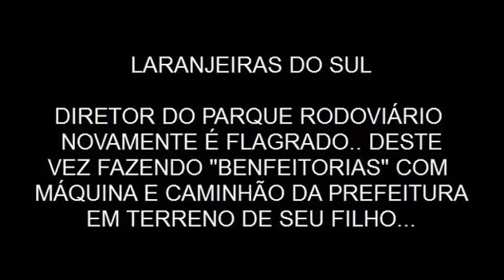Maquina da prefeitura fazendo serviço particular em Laranjeiras do Sul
Mais uma vez um flagrante é registrado em vídeo na tarde de segunda-feira (24) , desta vez nossa equipe após receber a informação que máquina e caminhão da prefeitura municipal de Laranjeiras do sul estavam realizando "benfeitorias" em um terreno particular. Ao chegar no local a equipe registrou imagens de uma pá carregadeira da prefeitura tirando terra do terreno do filho do Diretor do Parque Rodoviário, logo em seguida chegou ao local um caminhão caçamba da Prefeitura Municipal de Laranjeiras do Sul, e para nossa surpresa era dirigido por Aleixo Cherpinski, diretor do parque rodoviário.
Segundo informações o terreno onde este aparato da prefeitura estava trabalhando é do filho do Diretor, mas precisamente de Sandro Cherpinski.